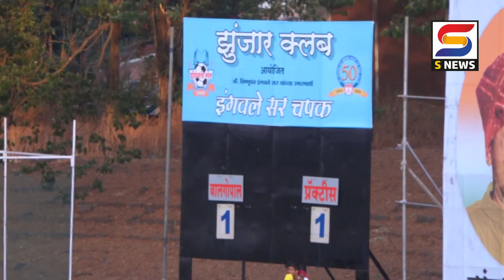S NEWS आजच्या ठळक बातम्या दि. २४-०४-२०२३